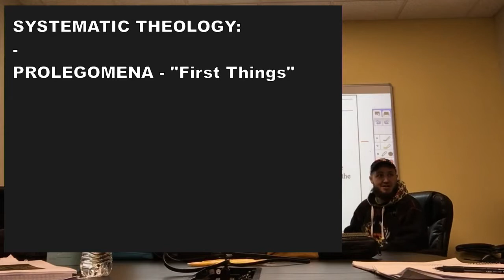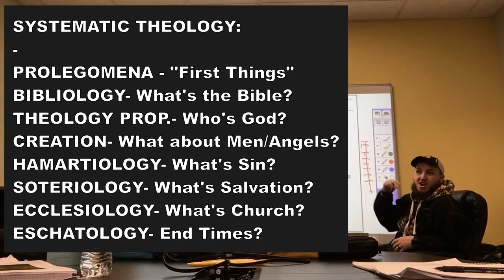SYSTEMATIC THEOLOGY CATEGORIES: Are they useful for Discipleship?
SYSTEMATIC THEOLOGY CATEGORIES:
Are they useful for Discipleship?

PROLEGOMENA - "First things first"

• In the study of systematic theology, prolegomena refers to the study of preliminary matters that are necessary to “set up” the formal theological study. These issues might include how the theological study will be conducted, how we acquire knowledge and arrive at truth, the theological system or tradition that will govern the study, and the sources that will be considered authoritative.

BIBLIOLOGY - What is the Bible?

• Bibliology is the study of the Bible, the Word of God. The Bible is the inspired source of knowledge about God, Jesus Christ, salvation, and eternity. Without a proper view of the Bible, our views on these and other issues become clouded and distorted. Bibliology tells us what the Bible is.

THEOLOGY PROPER - Who is God?

• Theology proper is the sub-discipline of systematic theology which deals specifically with the being, divine attributes and works of God. In a Trinitarian setting, this study includes pneumatology (the study of the Holy Spirit) and Christology (the study of Jesus Christ).

CREATION - What about men and angels?

• The theology of creation is very helpful to understand, categorize, and differentiate all created nature from the creating super-nature God. It includes the sub categories: Angelology – The study of angels and Theological anthropology – The study of the nature of humanity.

HAMARTIOLOGY - What is sin?

• Hamartiology is the study of sin. Hamartiology deals with how sin originated, how it affects humanity, and what it will result in after death. To sin essentially means to "Fall Short" (Romans 3:23). Hamartiology, then, explains why fall short of God’s glory, how we fall short, and the consequences of falling short.

SOTERIOLOGY - What is salvation?

• Soteriology is the study of the doctrine of salvation. Soteriology discusses how Christ's death secures the salvation of those who believe. It helps us to understand the doctrines of redemption, justification, sanctification, propitiation, and the substitutionary atonement.

ECCLESIOLOGY - What is the Church?

• Ecclesiology is the study of the church. The word Ecclesiology comes from two Greek words meaning "assembly" and "word" - combining to mean "the study of the church." The church is the assembly of believers who belong to God. Ecclesiology is crucial to understand God's purpose for believers in the world today.

ESCHATOLOGY - What about "last things?"

• Eschatology is the study of what the Bible says is going to happen in the end times. Eschatology is not as crucial as Christology or Soteriology. That does not mean, though, that it is unimportant to a Biblical worldview. How we understand Eschatology has an impact on how we live our lives and what we can expect to occur in God's unfolding plan.